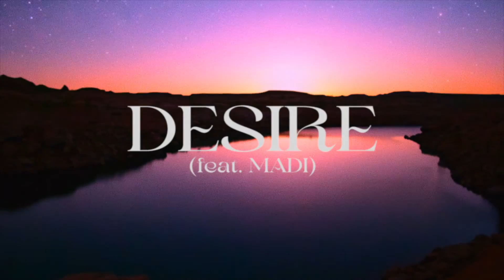Manila Killa - Desire (feat. MADI) [Official Visualizer]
With 'Desire,' I wanted to showcase a darker, moodier, emotional side of my production. I started with some lush piano chords which I wanted to contrast with a deeper, grittier electronic-driven drop. The pieces began to fall into place when Madi sent me the initial vocal demo she wrote over it. She wrote about leaving something very unhealthy, which can be applied to any sort of situation, whether it be a relationship or a part of life. It's the feeling of a newfound freedom that she focused on, which translated into trusting your gut even if leaving the situation is deemed bittersweet. The song is intimate yet powerful, and I hope that everyone who listens can relate and understand what we were going for.

My debut album, Dusk, drops July 21st!

See me on my debut album tour!
9/16/2022 - Denver, CO - Bluebird
9/17/2022 - Salt Lake City, UT - Soundwell
9/23/2022 - Bellingham, WA - Wild Buffalo
9/24/2022 - Portland, OR - Doug Fir Lounge
9/30/2022 - Chicago, IL - Lincoln Hall
10/1/2022 - Detroit, MI - El Club
10/6/2022 - Boston, MA - Royale
10/7/2022 - Toronto, ON - Velvet Underground
10/8/2022 - Philadelphia, PA - Foundry
10/14/2022 - New York, NY - Webster Hall
10/15/2022 - Washington, DC - 9:30 Club
11/4/2022 - Dallas, TX - Deep Ellum Art Co
11/5/2/2022 - Austin, TX - The Venue
11/11/2022 - Oakland, CA - The Fox Theater
11/12/2022 - Los Angeles, CA - The Novo

Mixed by: Durante
Mastered by: Tim Biesta

Video by: Taka Kamihagi